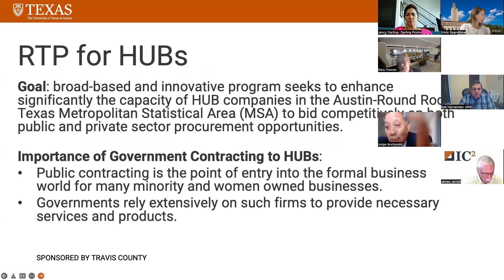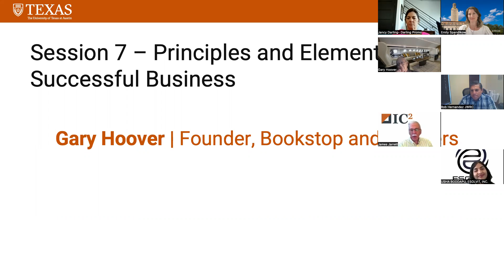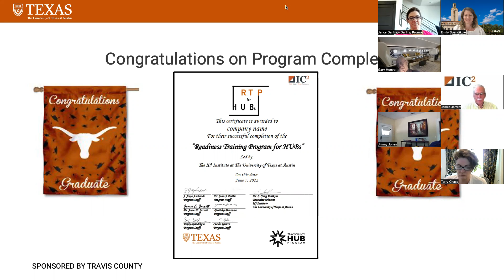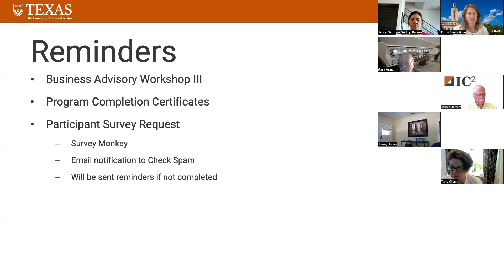Session 7 F2 RTP for HUBs